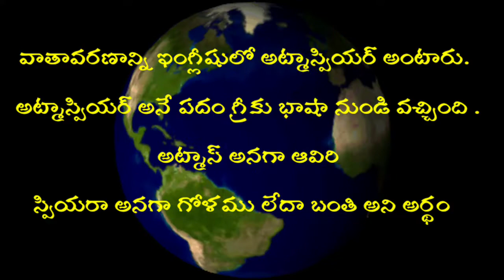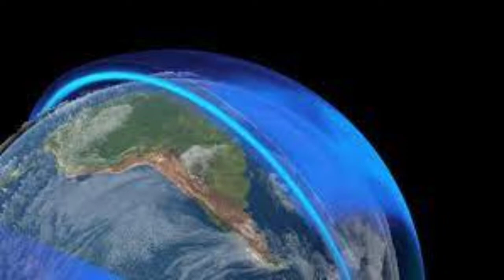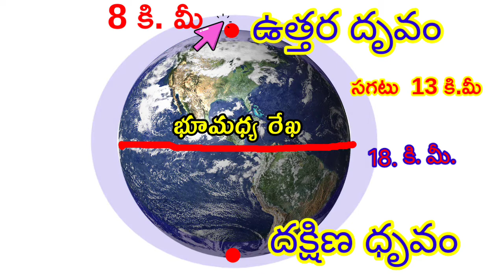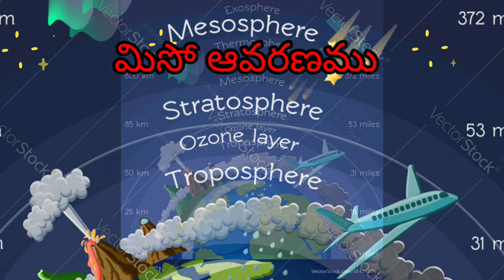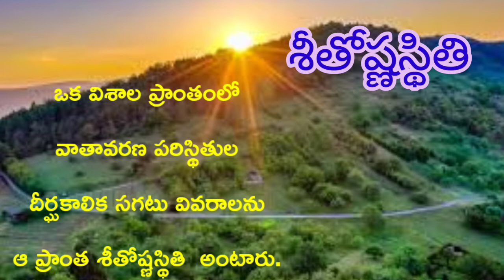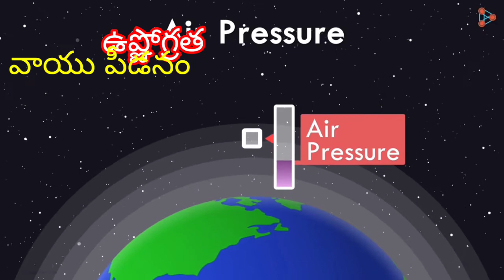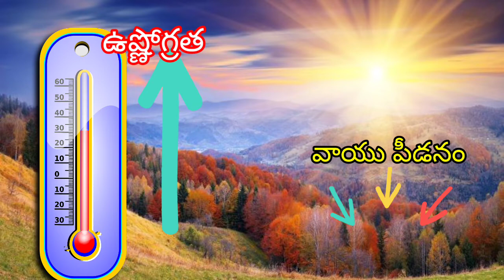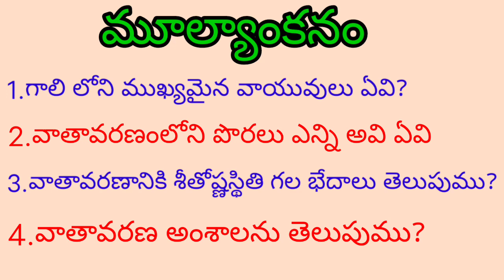DAY 15 BRIDGE COURSE LEVEL IV SOCIAL STUDIES వాతావరణం శీతోష్ణస్థితి